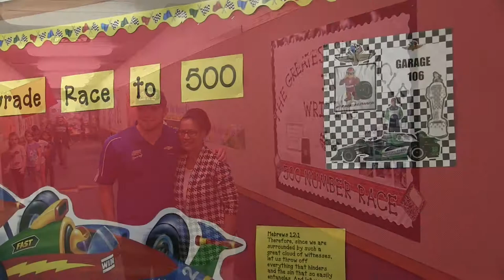Conor Daly Visits Alma Mater Heritage Christian School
Heritage alumnus Conor Daly, driving the #4 car for AJ Foyt Racing in this year's Indianapolis 500, dropped into Heritage today to surprise Mrs. Thienes (retiring this year after 40 years of teaching!). He also visited first grade classes. Go Conor! We'll be cheering for you on race day.